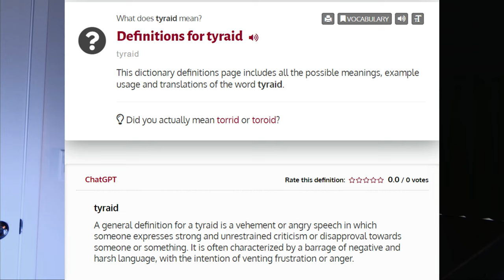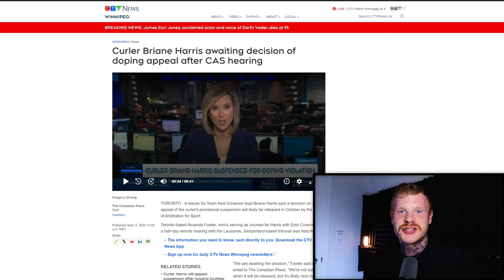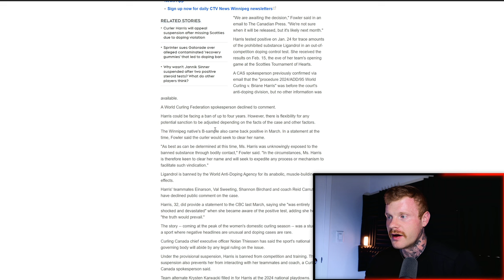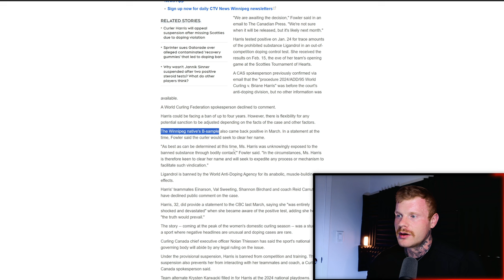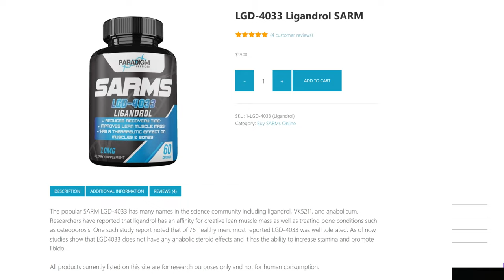Even THIS Sport Is Abusing Steroids!